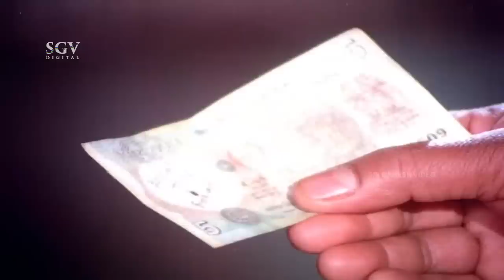Thoogudeep Spoils Girl and Challenges Ambarish | Inspector Krantikumar Kannada Movie Part 4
Kannada Movie : Inspector Kranthikumar – ಇನ್ಸ್‌ಪೆಕ್ಟರ್ ಕ್ರಾಂತಿಕುಮಾರ್

Star Cast : Ambarish, Geetha, Bhavya, Jai Jagadish, Mukyamanthri Chandru, Sundar Krishna Urs, Thoogudeepa Srinivas, Lakshman, K V Guptha, Balakrishna, N S Rao, Dinesh, Umesh, Dingri Nagaraj, B K Shankar, Mynasu, Shashikiran, Padmanabha Rao, Vijaya Somanna, Sarvamangala, Mahima, Anuradha

Story :
Lyrics : Chi Udayashankar, R N Jayagopal
Release : 1987